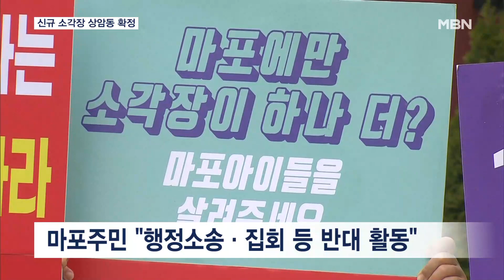서울 신규 소각장 건립 '상암동' 확정…마포구 "매우 유감" 반발 [전국네트워크]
【 앵커멘트 】
  서울시가 신규 자원회수시설, 즉 쓰레기 소각장 입지로 마포구 상암동을 최종 선정했습니다.
  마포구는 "매우 유감"이라며 강력 반발하고 있습니다.
  정주영 기자입니다.

【 기자 】
  지난 2005년부터 가동 중인 서울 마포자원회수시설, 즉 쓰레기 소각장입니다.

 이곳 바로 옆 축구장 3개 크기의 부지가 서울시 신규 광역자원회수시설 입지로 최종 확정됐습니다.

 앞으로 일일 처리 용량이 250톤 늘어난 1천 톤 규모의 신규 소각장이 지하에 들어서고, 현재 시설은 2035년까지 철거됩니다.

  수도권 생활쓰레기 직매립이 금지되는 2026년을 앞두고 소각 용량을 늘리려는 조치입니다.

 후보지 5곳을 정량 평가한 결과, 상암동이 94.9점으로 가장 높은 점수를 받았습니다.

 서울시는 세계 최고 수준의 오염 방지 설비를 도입하고, 전망대와 놀이기구 등 다양한 시설을 조성하겠다고 설명했습니다.

▶ 인터뷰 : 김권기 / 서울시 자원회수시설 추진단장
- "1천억 원 규모로 수영장, 놀이공간 등 주민 편익 시설을 건설하고 주민건강 영향 조사를 시행해 환경변화와 건강 영향을 조사하는 등 다각적인 주민 지원 방안을 추진할 계획입니다."

  마포구는 강력 반발하고 나섰습니다.

 마포구는 입장문에서 "꾸준한 반대 의사 표명에도 상암동 소각장을 최종 확정한 데 대해 매우 유감을 표한다"면서 "구민들의 의견을 수렴해 대응 방안을 강구하겠다"고 밝혔습니다.

  주민들 역시 행정소송과 집회 등 반대 활동을 천명했습니다.

  주민들의 양해를 당부한다는 서울시와 도저히 받아들일 수 없다는 마포구가 충돌하면서 신규 소각장을 둘러싼 갈등은 계속될 전망입니다.